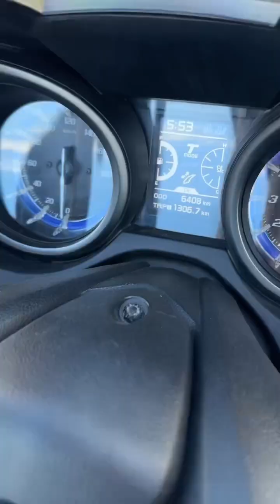ليوما كاينا التجارة ، و ها منين كجيب عبور السلعة 😅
hamada chroukate,

hamada chroukate مغربي في باريس,
hamada chroukate brazil,
hamada chroukate fun,
hamada chroukate music,
صابر فتنس بالدارجة
hamada chroukate interview,
hamada chroukate جزائريات,
hamada chroukate younes,
hamada chroukate live,
hamada chroukate الجزائرية,
hamada chroukate paris,
hamada chroukate يسرا,
حمادة شروقات,
transformation hamada chroukate,
hamada chroukate قصة,
hamada chroukate الدراسة في اسبانيا,
hasna barcelona,
hamada chro9at,
charo9at,
hamada chroukate صديقتي الجزائرية,
شروقات حمادة,
شروقات,
hamada chroukate سويدية,
hamada chroukate سويسرا,
زوجة حمادة شروقات,
حمد الشروقات,
hamada chroukate جزائرية,
hamada chrokat,
hamada chroukate برنامج,
hamada chroukate الجزائر,
hamada chroukate الغربة,
hamada chroukate اسبانيا,
hamada chroukate العسل,
hamda choro9at,
hamada choro9at,
hamada chroukate 2019,
hamada chroukate 2015,
hamada chroukate 2017,
hamada chroukate 2024,
hamada chroukate 2016,
hamada chroukate 2023,
dizzy dros hamada chroukate,
hamada chroukate 9aba
adil taouil,
adil taouil podcast,
adil taouil زواج,
adil taouil rap,
adil taouil عادل تاويل,
adil taouil هلوسة ليلية
زوبير هلال,
لايف زوبير هلال مع المنتخب,
زوبير هلال مصر,
زوبير هلال كوميدي من المغرب في شوارع القاهره,
زوبير هلال في كوت ديفوار,
زوبير هلال كرة القدم
khalid el touba